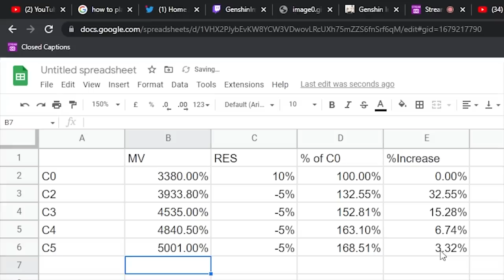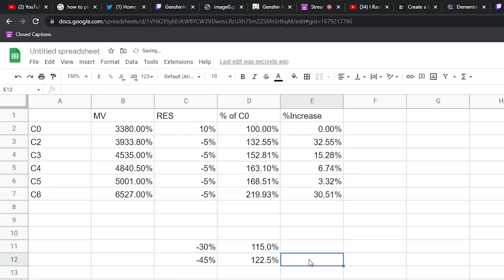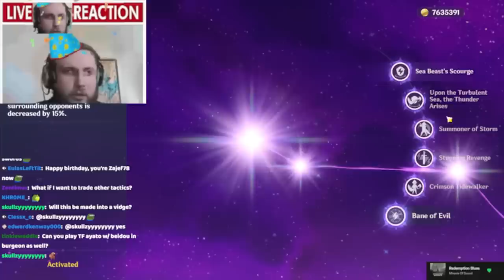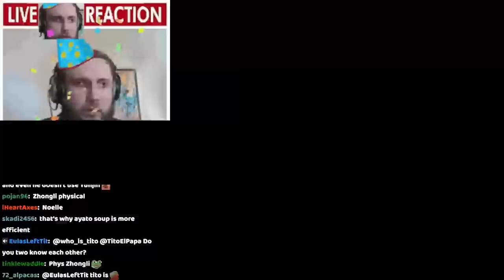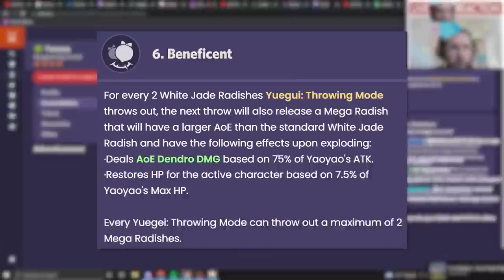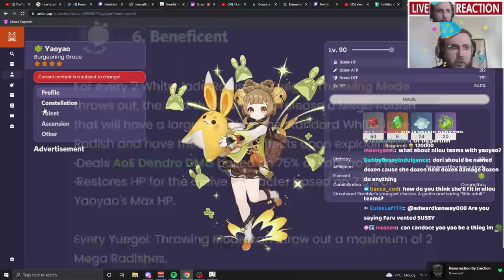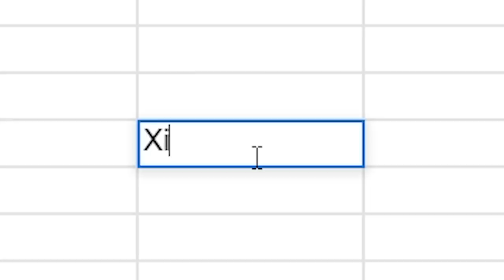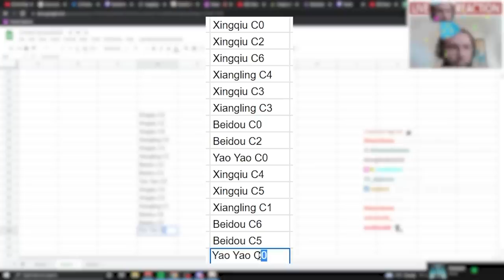Which Free Liyue 4 Star Should You Get?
Timestamps:
0:00 Intro
0:25 The Premise
1:48 Xingqiu
6:16 Xiangling
8:29 Beidou
15:02 Yunjin
17:51 Yanfei
19:43 Ningguang
20:09 Chongyun
20:45 Xinyan
23:30 Yaoyao
27:08 The most valuable Constellations
29:39 Outro